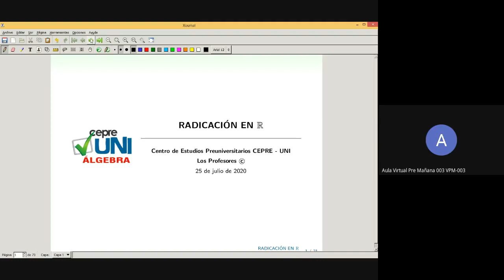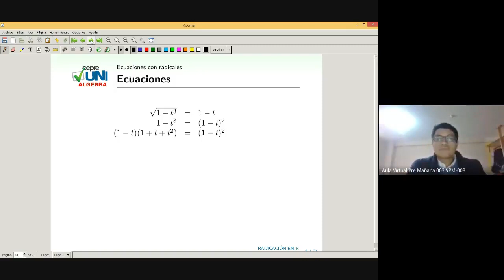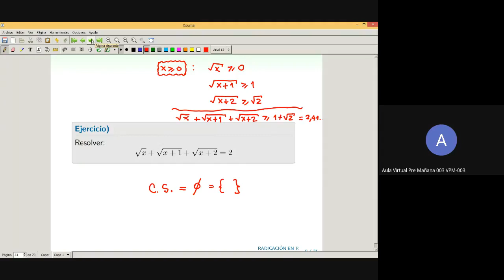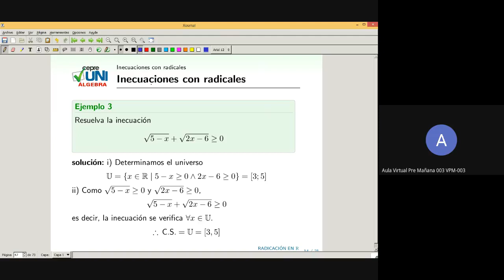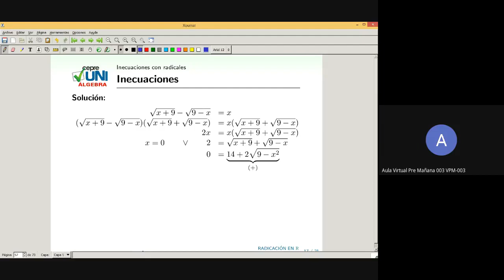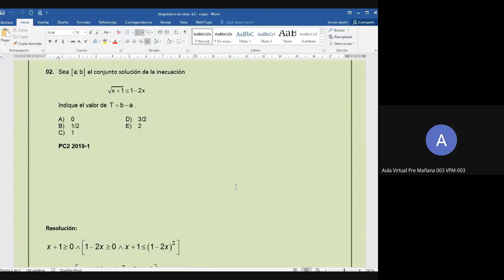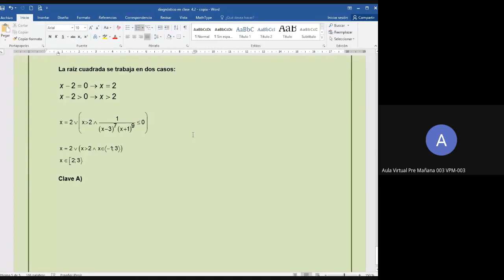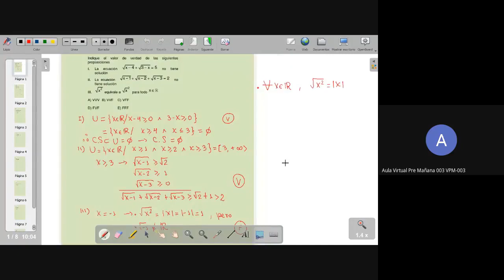CEPREUNI SEMANA 8: ALGEBRA